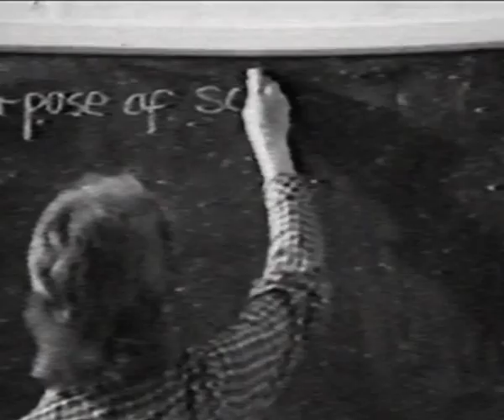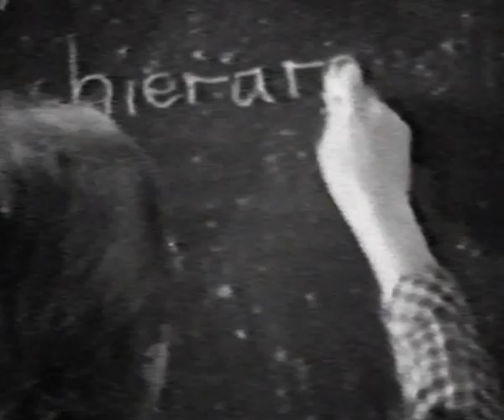Bookchin On Bookchin Documentary (promotional clip)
"Bookchin on Bookchin" is an independent feature-length documentary about the life and times of American political thinker Murray Bookchin who made history as the founder of the social ecology movement. Our aim is to make a film that deeply explores the influences and experiences that have helped shape one of the most unique and distinctive voices in modern political thinking. The documentary will explore the development of Murray's politics through his personal experiences, drawing off hours and hours of filming. We have been granted unparalleled access to Bookchin, including exclusive interview footage at his home in Vermont and his final public appearance in Montreal. Murray was reticent to engage in anything that smacked of the personality cult but his biography covers key points in the development of radical politics and sets in context the "Social Ecology" of his later life.

We're in the process of making the film, but need your help in order to complete it.

Hope you enjoy our presentation clip and find it in you to contribute to our project!

"Perhaps the most compelling real fact that radicals in our era have not adequately faced is the fact that capitalism today has become a society, not only an economy" Bookchin 1991.

Murray Bookchin (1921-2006) was a pioneer of the ecology movement, and was a significant social theorist on the Left throughout his life. He was an anti-capitalist and an advocate for the decentralization of society along ecological and democratic lines. He called for alternative energies and wrote prophetically about pesticides, cancer and obesity. His writing on anarchism, especially his 1971 book Post-Scarcity Anarchism, lifted and sustained the movement from the 19th century into the 21st century.

His life paralleled major American and international events, such as the Great Depression, World War II, the Vietnam War and the counterculture movement, but this film also captures more personal and intimate reflections on family life.

In 2006 Bookchin died after a long and active life as a revolutionary, being deeply involved in the labor movement, in the civil rights movement, in urban activism, and in Green politics. In 1974 he co-founded the Institute for Social Ecology. In 1992 the British newspaper The Independent, referred to him as ''the foremost Green philosopher of the age.'' It called his 1982 book The Ecology of Freedom one of the ''classic statements of contemporary anarchism.''

His books include Our Synthetic Environment, The Spanish Anarchists, Towards an  Ecological Society, The Ecology of Freedom and The Limits of the City.

to see our full catalogue.

Find out about our online and face to face video training courses